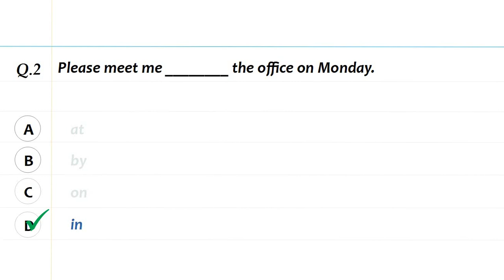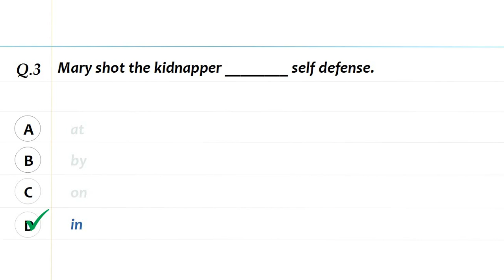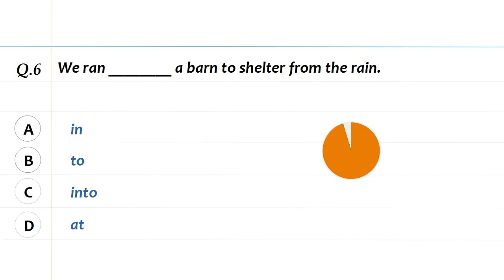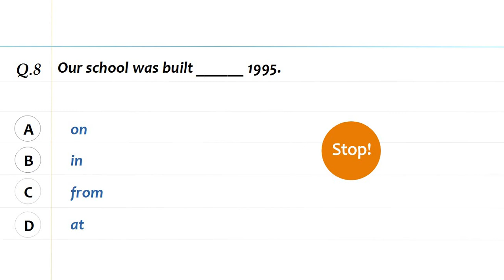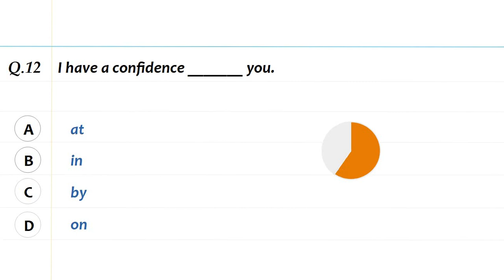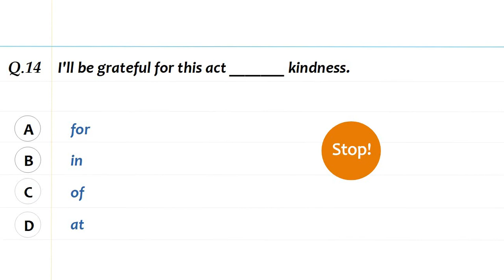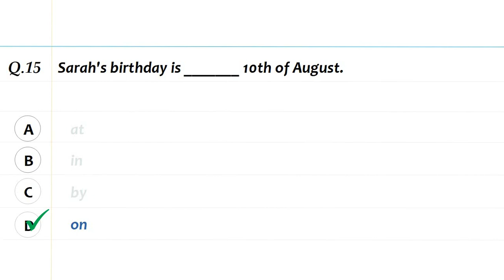Mixed Prepositions Quiz 2 | English Preposition Quiz for all competitive exams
In this video, you will learn and practice the Prepositions.